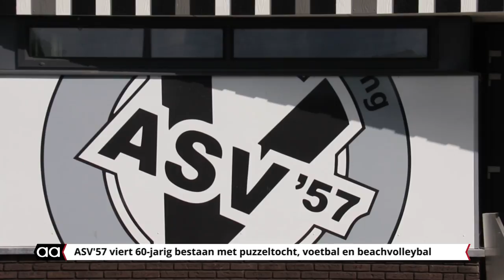Volop activiteiten bij zestigjarig ASV'57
Voetbalclub ASV'57 heeft haar zestigjarig bestaan uitbundig gevierd. Na een receptie kon de jeugd op vrijdag haar energie kwijt in een spellencircuit, playbackshow en een voetbalnachttoernooi dat tot één uur 's nachts duurde. Aansluitend kon de A, B en C-jeugd bij de club overnachten.

Op zaterdag speelde het eerste van ASV'57 tegen Jong FC Twente en werden alle kampioensploegen gehuldigd. Daarnaast had de jubilerende vereniging voor alle Aadorpers een fietstocht en een beachvolleybaltoernooi georganiseerd.